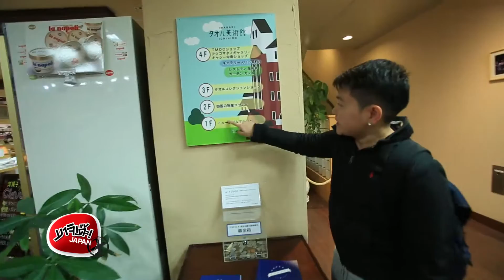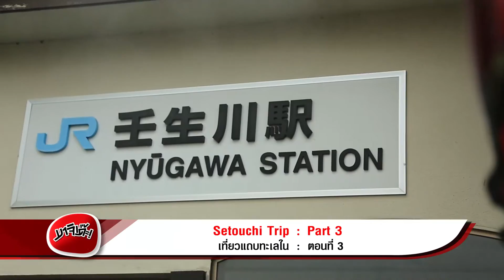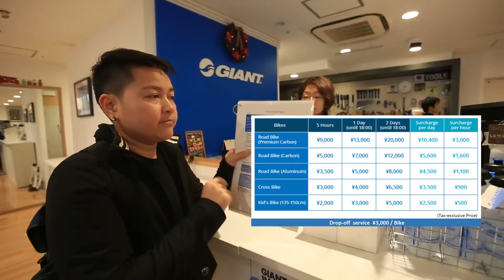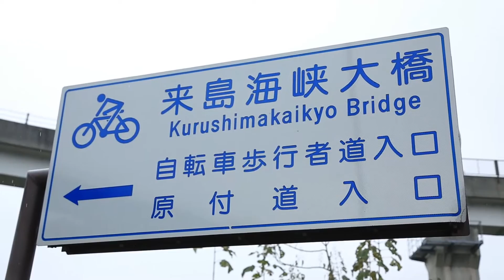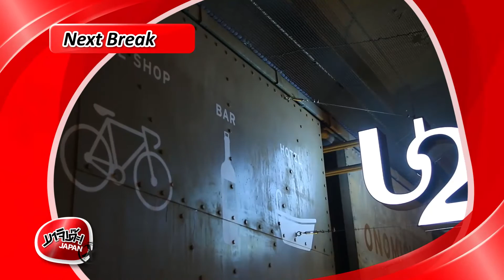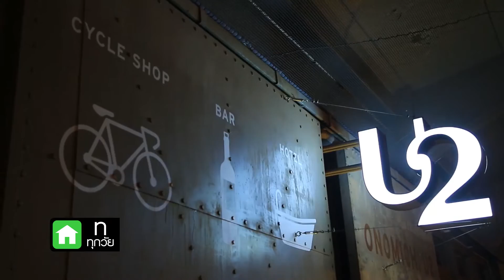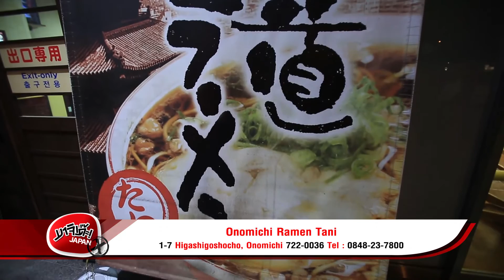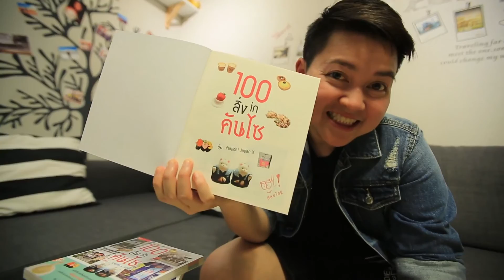มาจิเด๊ะ Japan X : ทริปเซโตอุจิ เที่ยวแถบทะเลใน ตอนที่ 3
สัปดาห์นี้ เรายังอยู่ที่ เซโตอุจิ ยังพาเที่ยวทะเลใน สัปดาห์ที่ 3 แล้ว เริ่มจากพาไปดูพิพิธภัณฑ์ผ้าขนหนู (Towel Museum Ichihiro) จากนั้นเราจะไปปั่นจักรยานชมวิวสวยๆ ที่ Setouchi Shimanami Kaido และยังพาไปกิน-เที่ยวอีกหลายที่ ใน มาจิเด๊ะ Japan X ออกอากาศวันที่ 15 มกราคม 2560

ติดตามชม รายการ มาจิเด๊ะ Japan X ทุกวันอาทิตย์ เวลา 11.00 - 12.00 น. ทางช่อง NOW26 หรือรับชมออนไลน์ได้ทาง